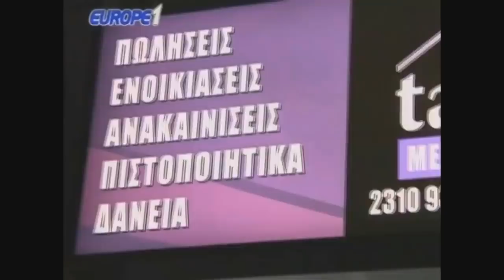Παναιτωλικός-ΠΑΟΚ 1-2 Πλήρης ανάλυση της μεγάλης ανατροπής με Ραπτόπουλο-Κιμπόκο-Αλέξανδρο (γέλιο)